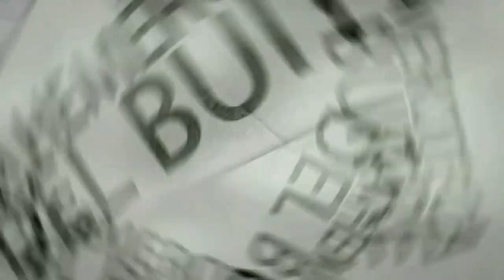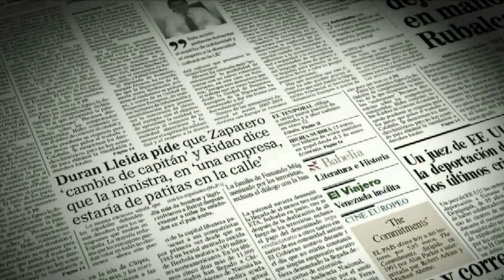Debate por la Ikurriña: Benegas vs Fraga - 1978